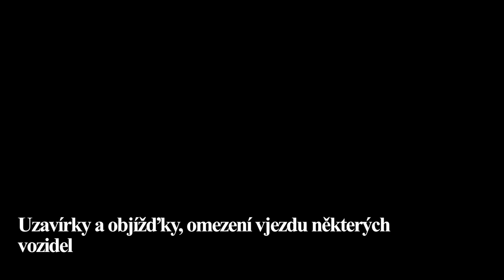Uzavírky a objížďky, omezení vjezdu některých vozidel (příprava na zkoušky ZOZ)